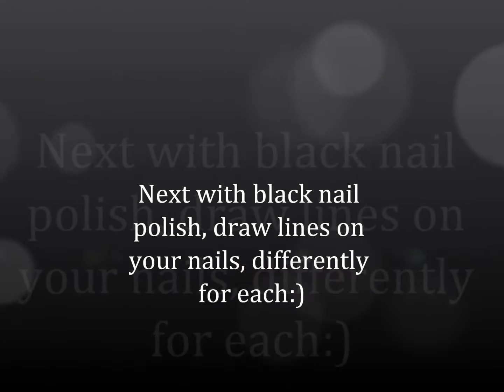Stained Glass Nail Tutorial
This is my first nail art tutorial! It's not perfect, but i hope it helps:)